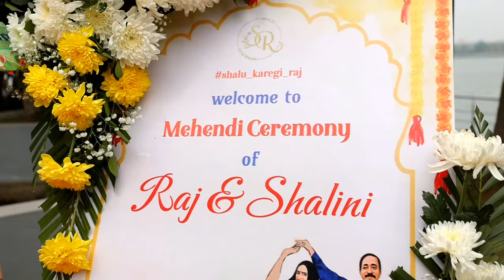Mehendi Function of my 25th Anniversary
A super grand Mehendi event of my 25th wedding anniversary.
Welcoming each member with dhols, putting mehendi and enjoying with family and friends is the only thing you need.
I don’t know how much fun was captured but the fun we had in present was insane. Super blessed 😇😇🥰